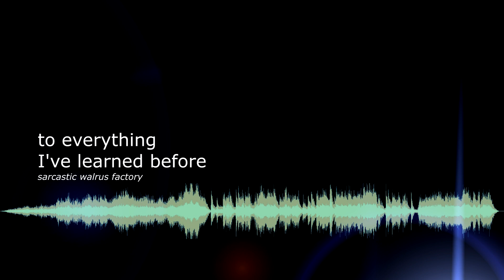to everything I've learned before - daily music number 365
one year complete, but learning continues
Time Taken: 1 hour, 14 minutes